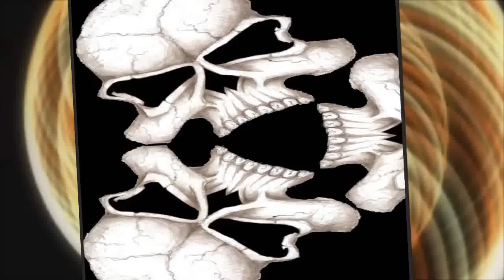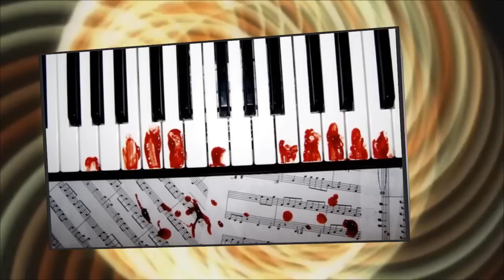Da Evilist Beat Collection."Sounds of Chaos"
anotha beat